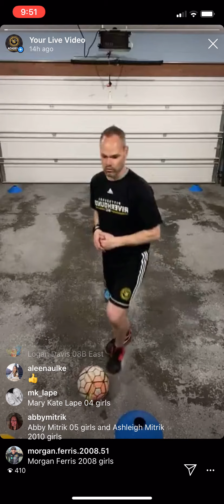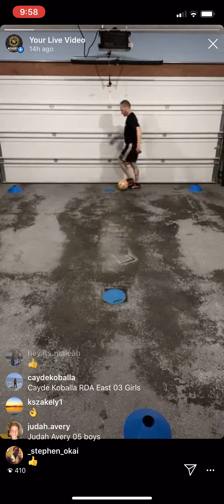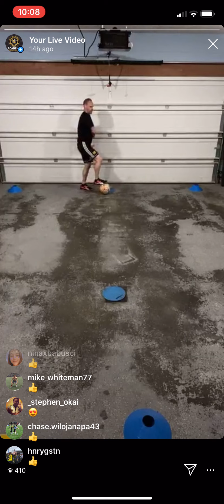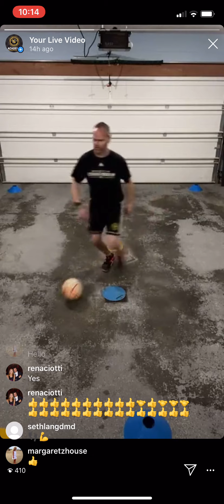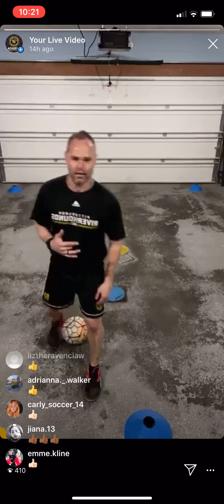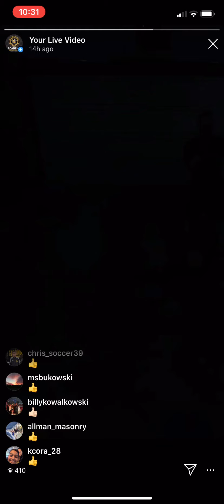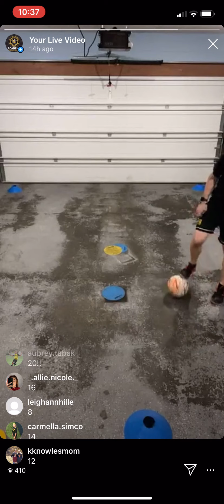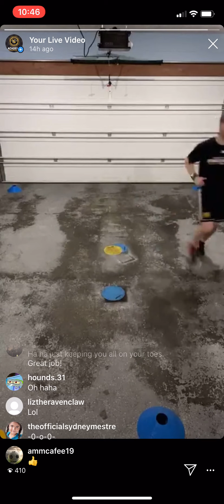Instagram Live Training Session - Coach Rich Hackenberg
Check out the nearly hour-long training session with our Grassroots Program Director and current RDA coach Rich Hackenberg. The session took place live on the Riverhounds Academy Instagram account. Original airdate: April 23, 2020.